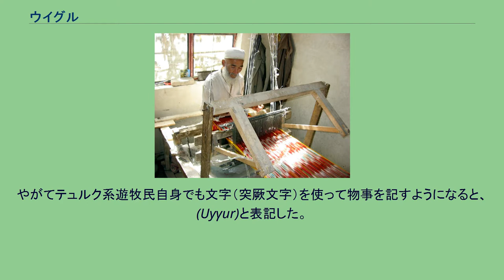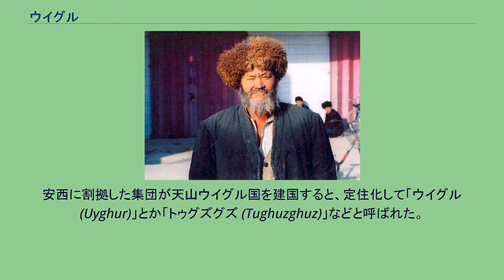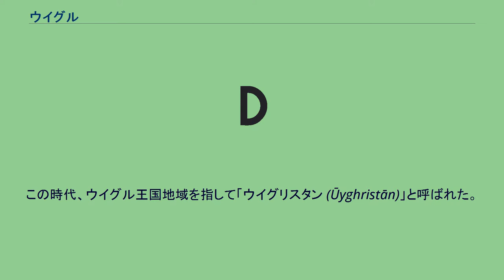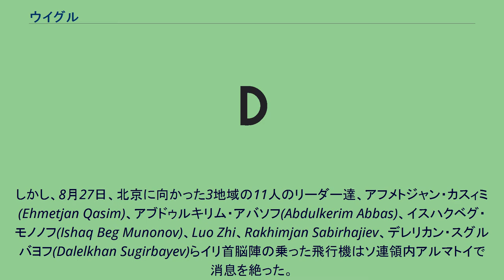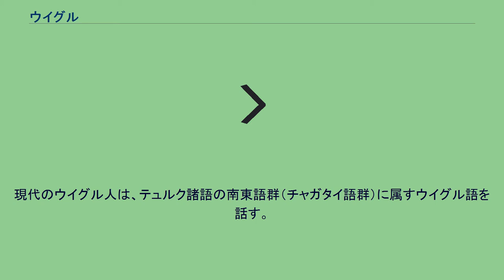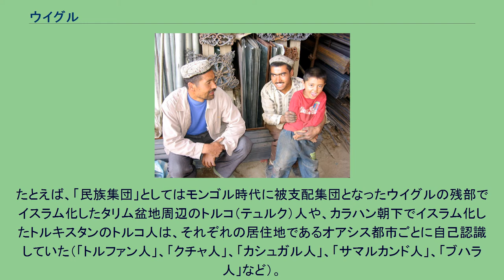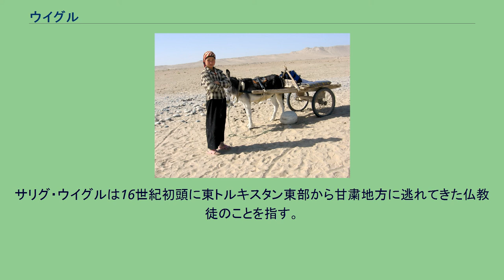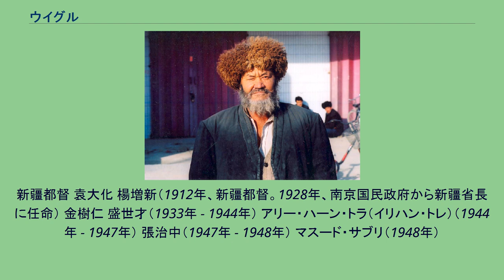ウイグル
ウイグル (ウイグル語: ئۇيغۇرلار, Уйғурлар, IPA: [ujɣurˈlɑr]; 簡: 维吾尔, 繁: 維吾爾, 拼音: Wéiwú'ěr, [wěɪǔɑ̀ɻ]; 英: Uyghurs, [ˈwiːɡʊərz]) は、4世紀から13世紀にかけて中央ユーラシアで活動したテュルク系遊牧民族、及びその後裔と称する民族（あるいは現今の政治的必要性から自ら「ウイグル」と名乗る民族）を指す。
現在は中国の新疆ウイグル自治区やカザフスタン・ウズベキスタン・キルギスなど中央アジアに居住しており、人口は約1千万人、テュルク諸語のウイグル語を話すムスリムである。
中国史書では、袁紇・烏護・烏紇・韋紇・迴紇・回紇・迴鶻・回鶻などと表記されてきた。
やがてテュルク系遊牧民自身でも文字（突厥文字）を使って物事を記すようになると、(Uyγur)と表記した。
イルハン朝の政治家ラシードゥッディーンはその著書『ジャーミ・ウッ・タワーリーフ（集史）』の「ウイグル部族志」において、「ウイグル」とはテュルク語で「同盟」・「協力」の意であると記している。
ウイグルの創生については、モンゴル帝国時代のペルシア語文献においていくつかの物語が記されている。
アラー・ウッディーン・ジュヴァイニー『世界征服者の歴史』（1260年編纂）とラシードゥッディーン『集史』（1314年編纂完成）がある。
特に後者の『集史』ではテュルク・モンゴル系の諸部族をイスラーム的世界観の枠内で分類しており、これらを大洪水後に現在の人類の遠祖となったノア（ヌーフ）の3人の息子セム、ハム、ヤフェトのうちヤフェト（ヤーフィス）の子孫としている。
テュルク系種族をヤフェトの子孫とするのは『集史』以外にも見られるが、『集史』はこれにオグズ・カガン伝説も絡めて述べているのが特徴であり、後世にもこの傾向は受け継がれた。
彼は大会を開き、親族・異姓の集団・戦士達を鎮撫し、共に戦った親族の人々に“ウイグル”の名を授けた」 その山々の一帯には10本の河（が流れている）場所と、9本の河（が流れている）場所がある。
古い時代には、ウイグル諸部族の居住地は、これらの諸河川や山々や荒野 (ṣuḥrā-hā) にあった。
この10本の河にすむものたちがおり彼らはオン・ウイグル（ اون اويغور Ūn Ūyghūr）と呼ばれ、9本の河にいるものはトグズ・ウイグル（ توغوز اوغوز Tūghūz Ūyghūr）と呼ばれている。
この10本の河はオン・ウルグン（ اون اُرغون Ūn-Urghūn）と呼ばれている。
それらの名前を以下に説明すると、اييشلك Aīīšlik（部族），اوتنكر Ūtinkar?（部族）， بوقيز Būqīz（部族），اوزقندر Ūzqundur（部族），تولار Tūlār部，تاردار Tārdār（部族），ادر Adar（部族：もしくは ادر اوج Adar-Ūjか），اوج تابين Ūj-Tābīn（部族：もしくは تابين Tābīnか）， قملانجو Qamlānjū（部族），اوتيكان Ūtīkān（部族）である。
3本の河畔に9部が、次の4本の河畔に5部がいる。
9本目の Qamlānjū の河沿いには オン部族（ قوم اونك qawm-i Ūnk：もしくは قوم لونك qawm-i Lūnkか）、10本目の河畔に قمق آتی كوز Qamaq-ātī-kūz 部がある。
その他名称不詳の部を含め122部がそれらの河に有った。
数世代経ったがウイグル諸部族には決まった君長（pādshāhī wa sar-varī）が居らず、各部が武力争奪を始めると別の集団から長を立てていた。
後に各部が共同利益の為に会議を開き、全体に命令を発する1人の全権君主（pādshāhī muṭalliq-i amr ki bar hamganān nāfidh farmān bāshad）を自分達の中から出すことを決議。
全会一致で満場の意を受けて、アビシュリク（ ابيشلك Abīšlik）部から最も聡明なマングダイ（ منكوتای Mankūtāī /ないしマング・バイ منكوباى Mankū-bāī）を選出、イル・イルテベル（ ايل ايلتبر Īl-Īltabar）...